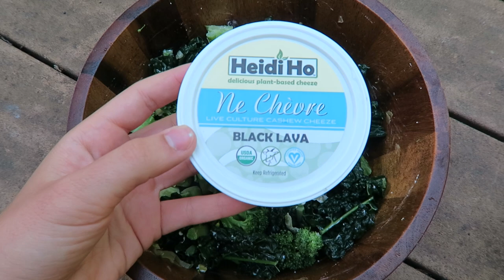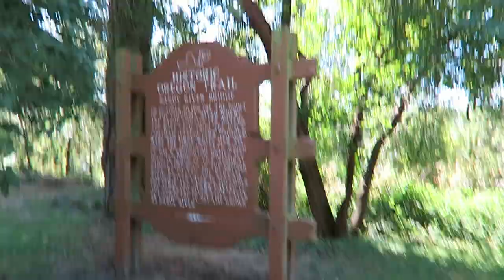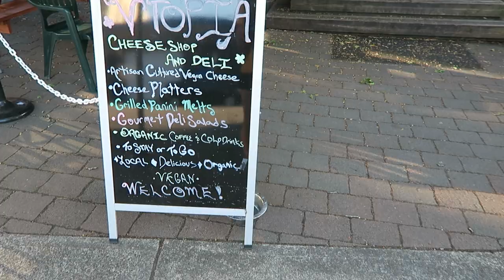PORTLAND DAY 2 // Hiking and DELICIOUS Vegan Food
@stephsplate and @thonahsplate on Instagram
@ellaweed on Instagram

Nutritionfacts.org